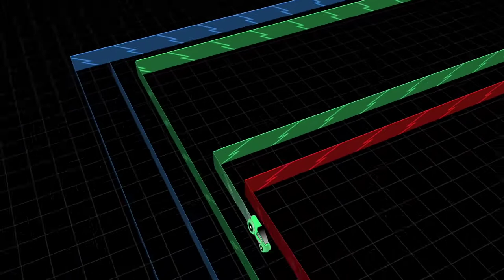Retrocycles game trailer